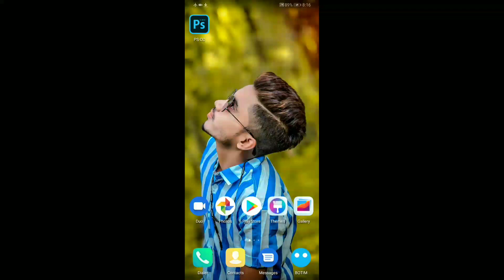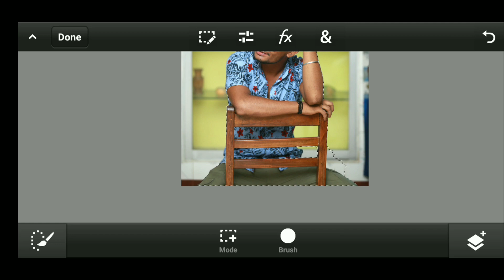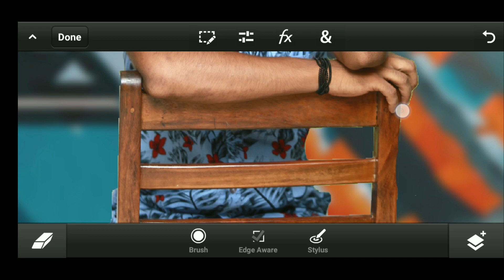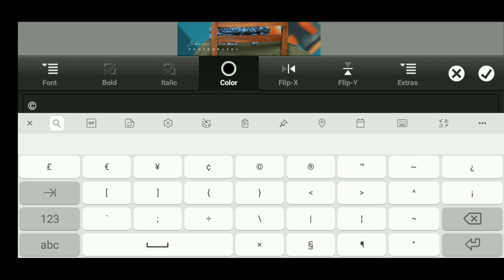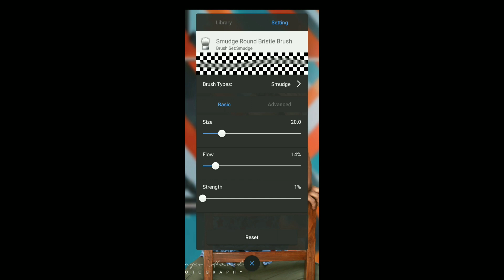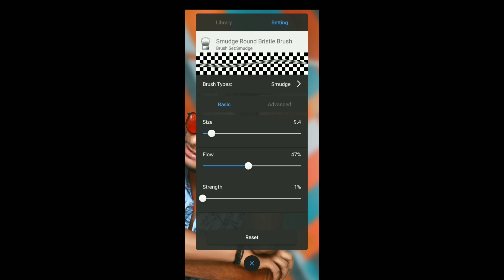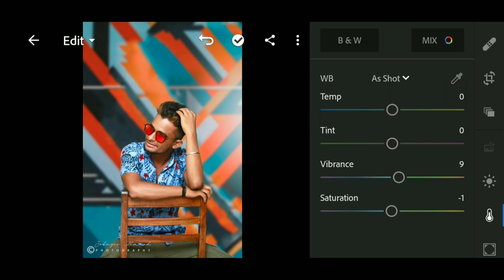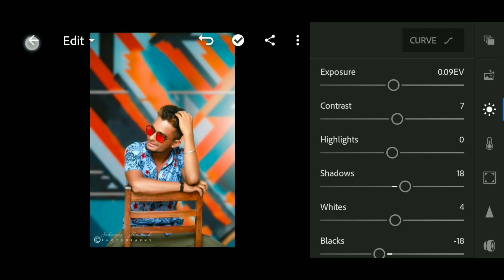Indoor Photo Editing Tutorial in PS Touch | Lightroom color grading Tutorial 2020